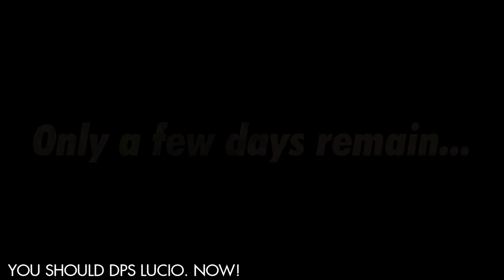FROGGER'S BEST OF 2023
Happy new year! Here's my favourite moments from 2023! Let's hope Overwatch goes in a good direction this year and my content improves!